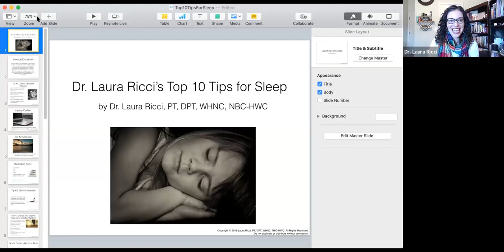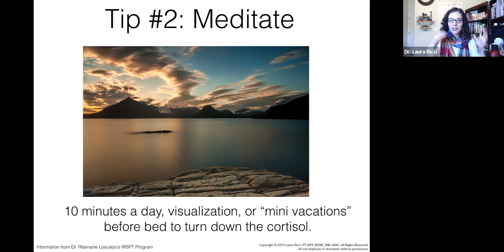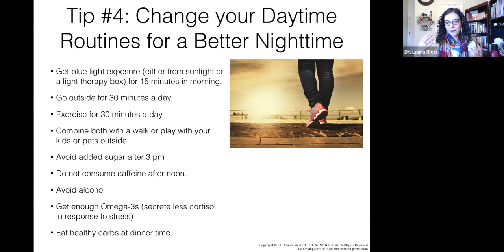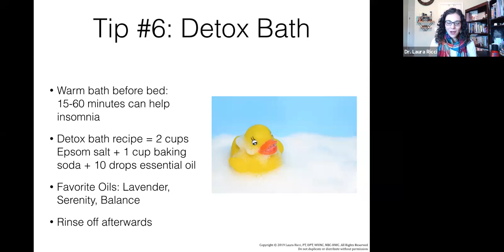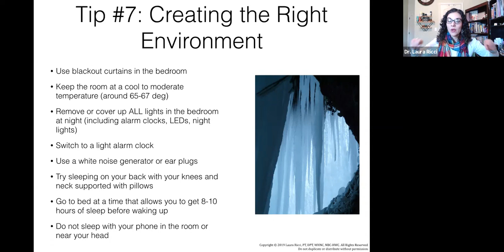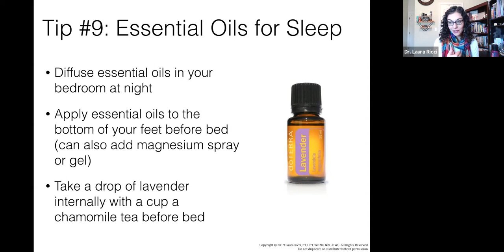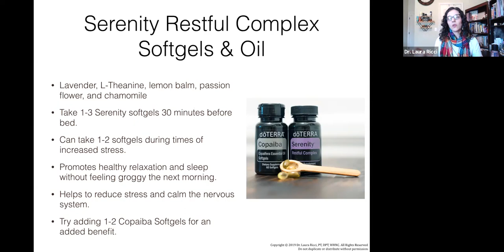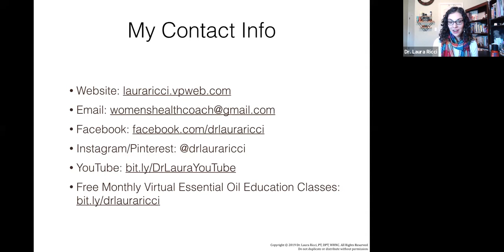Top Ten Tips for Restful Sleep Masterclass Replay with Lisa Davis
Do you struggle with sleep? This sleep class is for you! Here is the replay of our Top Ten Tips for Restful sleep with Lisa Davis.

Below is my information on where you can find me:

FB Health & Wellness Education Group or search “Learning with Dr. Laura” on Facebook

If you would like to learn more about essential oils feel free to join my free Facebook education group

New to doTERRA and don’t already have a discount account?